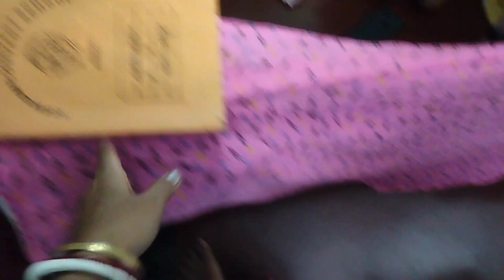মেয়ে সন্তান হওয়া নাকি পাপ || কোন দিক থেকে এরা বলে আমি বুঝতে পারিনা